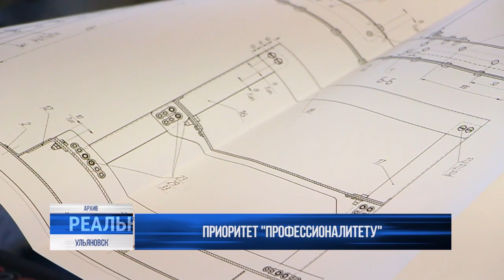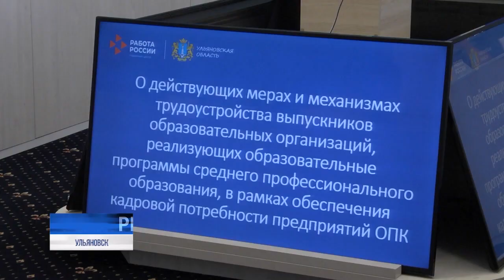Путь профессионалов. Радиоэлектроника подружила политех с конструкторским бюро приборостроения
Приоритет "Профессионалитету". Федеральный проект работает в нашем регионе с 22 года. Стартовали окрылённо - с направления "Авиастроение", с участием Ульяновского авиационного коллежда. В этом году приземлились - на базе Новоспасского технологического техникума готовят кадры для сельскохозяйственной отрасли. На следующий год в программу войдут Ульяновский техникум отраслевых технологий и Колледж экономики и информатики при УлГТУ.

Кстати, политех намерен расширять своё присутствие в проекте: между университетом и УКБП подписано соглашение о партнёрстве в образовательно-производственном кластере "Радиоэлектроника".⠀⠀⠀⠀⠀